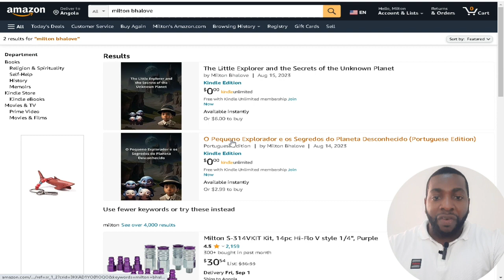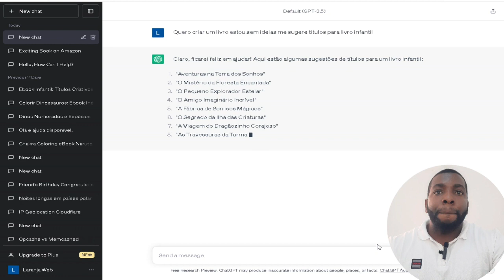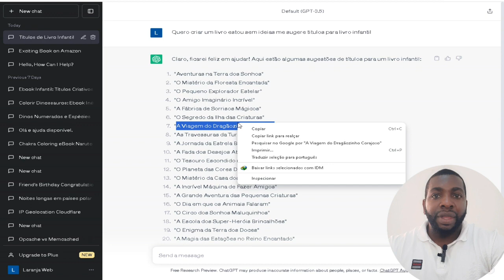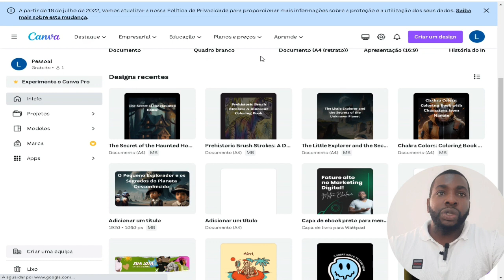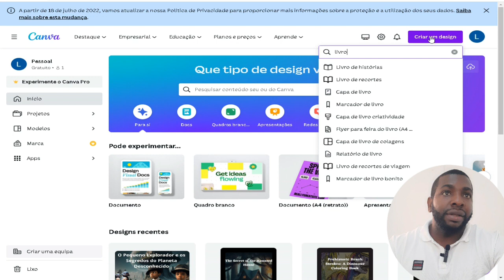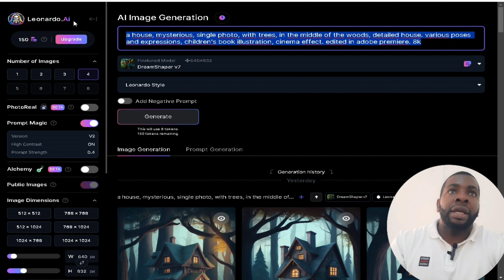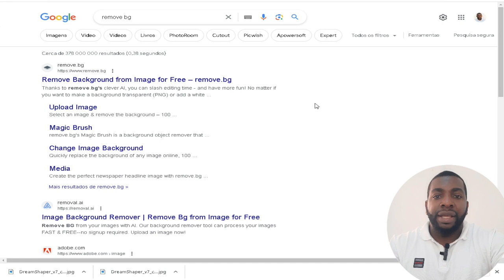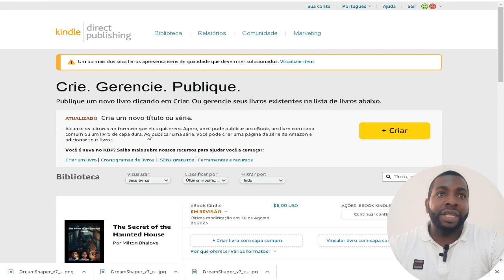Criar INFOPRODUTO, Vender na AMAZON e GANHAR DINHEIRO NA INTERNET em 2023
Descubra como transformar suas ideias em livros de sucesso com a ajuda do ChatGPT. Neste vídeo, você aprenderá passo a passo como utilizar essa poderosa ferramenta para desenvolver conteúdo envolvente e criativo. Além disso, saiba como publicar e vender seus livros na Amazon, alcançando milhões de leitores em todo o mundo. Não perca essa oportunidade de se tornar um autor de destaque e ganhar dinheiro com suas criações literárias. Assista agora e embarque nessa jornada de escrita e empreendedorismo!

Link do livro